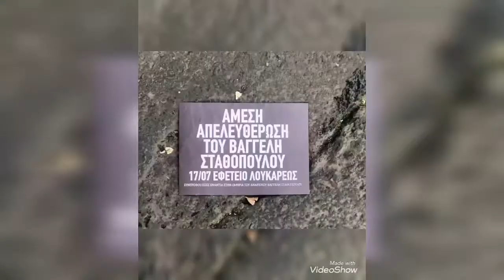🎬Konstantina🎬-Athens Demonstration In Greece 🇬🇷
Αν σου άρεσε αυτό το Βίντεο, πάτα "Μου αρέσει"👍🏻 και μοιράσου το με τους φίλους σου! 👬🏻 👭🏻